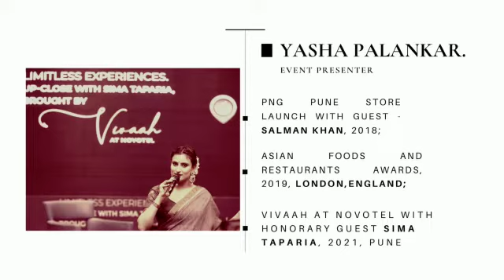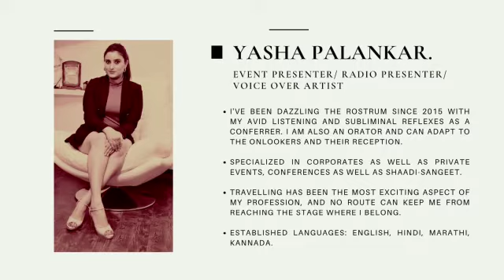Anchor Yasha Palankar Showreel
A glimpse of my work